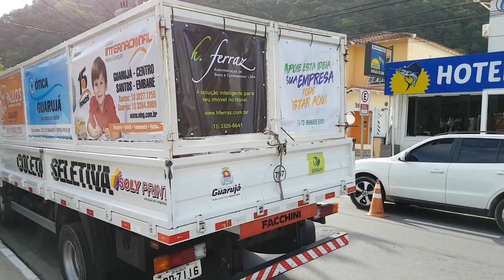Guarujá em busca da sustentabilidade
Coquetel CooperBen. Entrega de certificados aos Cooperados participantes do curso Cooperativa em Ação. Lançamento do Caminhão da Coleta Seletiva com a poio de diversas empresas do Guarujá. Escola Internacional, H.Ferraz Administração, Ótica Guarujá e Paulo´s Restaurante são as primeiras empresas a apostar nesta proposta. -- De acordo com a arquiteta e urbanista, Lucia Helena da Silva, Diretora de Planejamento Ambiental da prefeitura de Guarujá, este é o primeiro de dois caminhões que vão circular por Guarujá e Vicente de Carvalho fazendo a Coleta Seletiva. Para atender pedidos de empresas, comerciantes, condomínios e munícipes em geral, dentro do Programa Municipal de Coleta Seletiva.